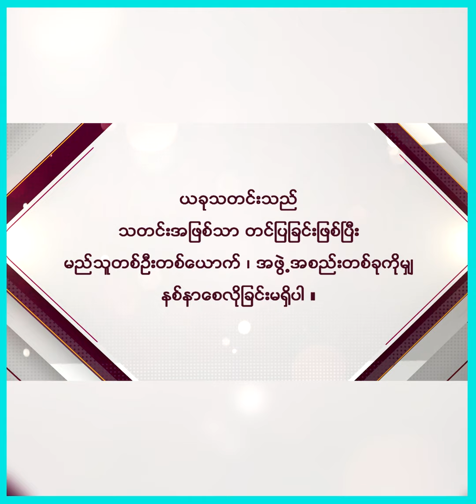အမျိုးသမီးတွေပါးစပ်နဲ့ချစ်တယ်ပြောပြီးယူမယ်ပြောတာကိုလုံးဝမယုံကြည်ကြပါနဲ့ လင်းလင်း_Make_up_Artist